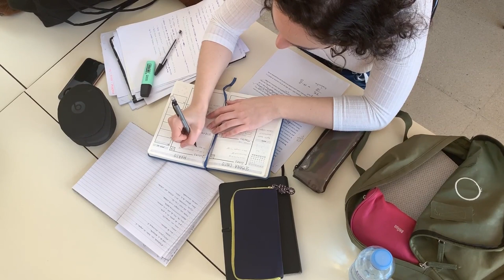İngilis dilinin öyrənilməsinə dair ən çox verilən 4 suala cavab